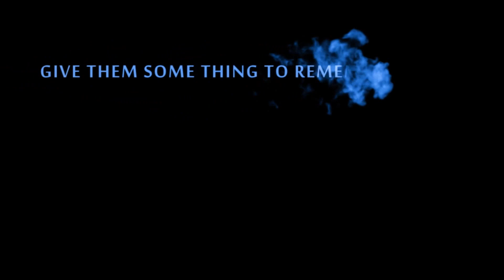super hero glasses by sumit chhajer final